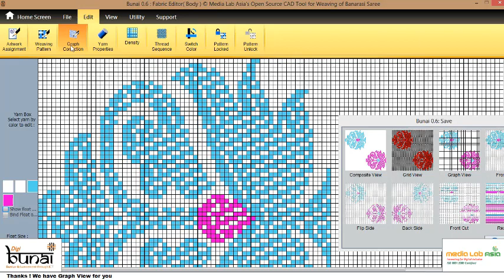Flot finding in fabric editor